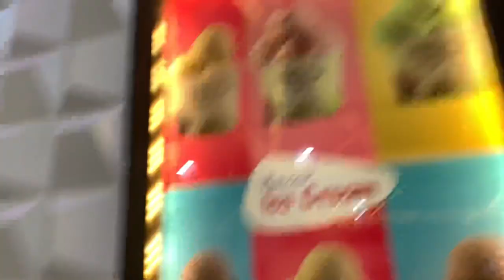Pranking a Friend with Dirty Water🤣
Bhai sab aj birh maza aya sab sy ganda pani pila diya or kya mast reaction aya maza a gaya 😂😂😂😂In the realm of pranks, there's nothing quite like the timeless classic of tricking a friend. One particular prank that never fails to evoke laughter and surprise is the infamous "dirty water" gag. Picture this: you're hanging out with your buddies on a scorching summer day, and amidst the laughter and banter, you decide it's the perfect moment to unleash some mischievous fun.

The stage is set. You discreetly prepare your concoction - a seemingly repulsive blend that resembles murky, foul-smelling water. With a mischievous grin, you strategically position yourself, ensuring your target is within sight. The anticipation builds as you prepare to execute the prank of the century.

As your unsuspecting friend approaches, parched from the heat and unaware of the impending mischief, you seize the opportunity. With a swift motion, you offer them a seemingly innocent glass of water. Little do they know, it's not your average refreshment.

Their initial gratitude quickly turns to confusion as they catch a whiff of the peculiar odor emanating from the glass. Their hesitant expression only fuels your amusement as they reluctantly take a sip, bracing themselves for the worst.

Cue the hilarity! Their reaction is priceless - a perfect blend of shock, disgust, and disbelief. Their exaggerated expressions and frantic attempts to cleanse their palate only add to the comedic spectacle. Meanwhile, you and your accomplices struggle to contain your laughter, reveling in the success of your prank.

But fear not, dear friend, it's all in good fun! Eventually, the truth comes to light, and amidst the laughter and camaraderie, memories of this epic prank will be cherished for years to come. After all, what are friends for if not to share a laugh, even at each other's expense?

So, the next time you're looking to spice up a gathering with some lighthearted mischief, consider pulling off the timeless classic of pranking a friend with "dirty water." Just remember, with great pranking power comes great responsibility - so prank responsibly and keep the laughter flowing!